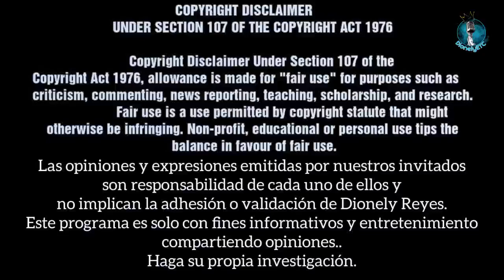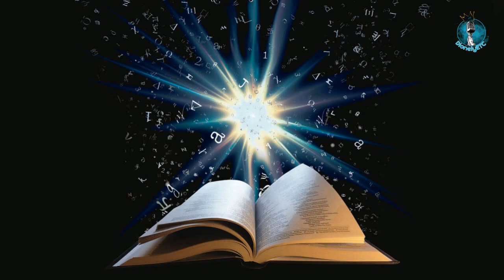Jueces 4 | Débora y Barac derrotan a Sísara | La Biblia | Dionely